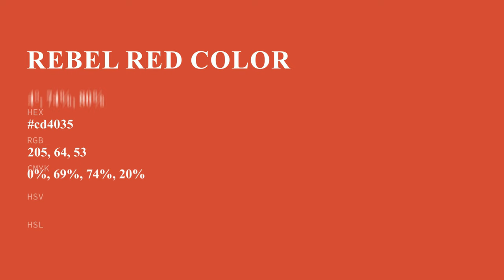Rebel Red color cd4035 hex color - Brown color - Cool color cd4035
What color is Rebel Red ? cd4035 hex color - Brown color - Cool color cd4035

Hex cd4035 Color Code is also known as Rebel Red color.